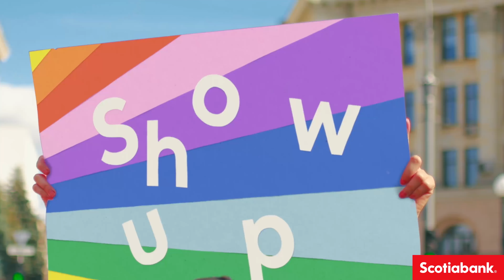Scotiabank T&T | Pride 2022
Here in TT, pride celebrations extend into July. @scotiatt we believe in a culture of acceptance, diversity, inclusion and respect and we are committed to building an inclusive workplace, fostering opportunities for all.

Join us as we celebrate the diversity and courage of those who show themselves to the world no matter what they say.

Let’s AllyOn for LGBT+ communities 🏳️‍🌈🏳️‍⚧️